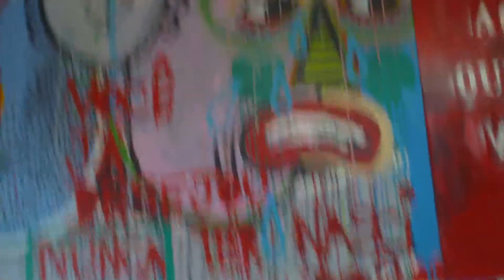Artemosfera no parcão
Mais uma obra da artemosfera, localizada no parcão.